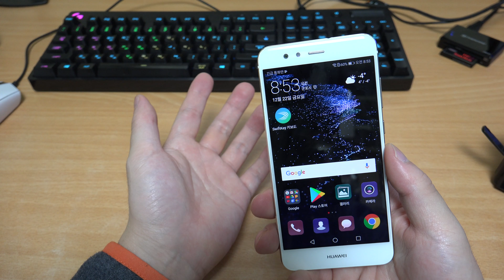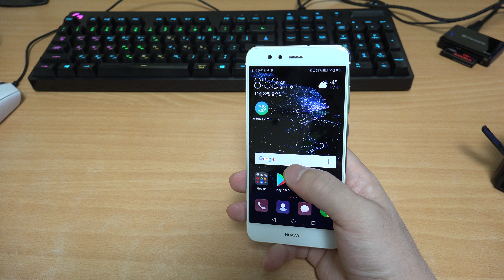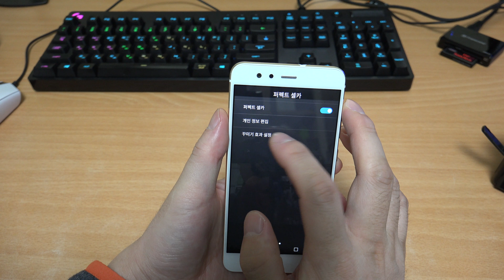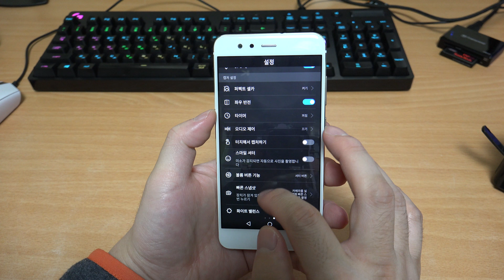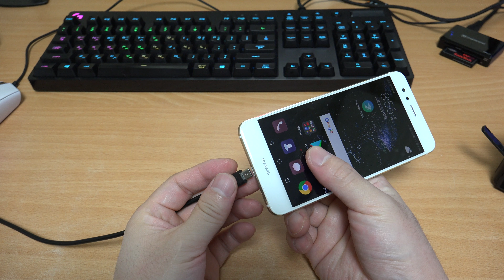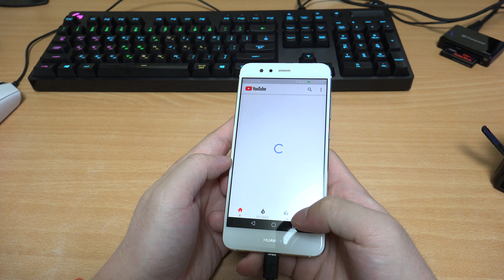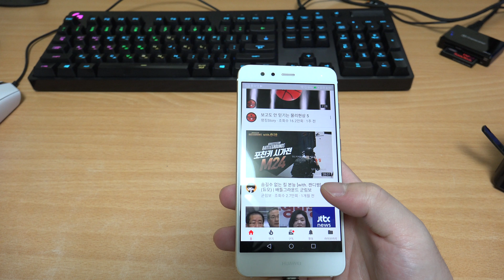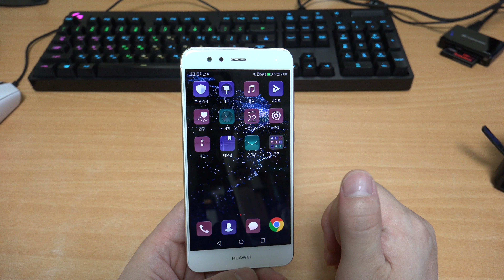화웨이 BeY2 (P10 Lite) 셀카가 그렇게 잘 나오는 스마트폰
[ ▼▼▼ 펼쳐보시면 영상에 대한 설명을 볼 수 있습니다. ▼▼▼ ]
화웨이 BeY2 (P10 Lite) 셀카가 그렇게 잘 나오는 스마트폰 소개 합니다. 셀카 사진에 좀 더 기능이 강화가 되었는데요. 그부분과 다른 알아두면 괜찮은 기능들을 살펴봅니다.